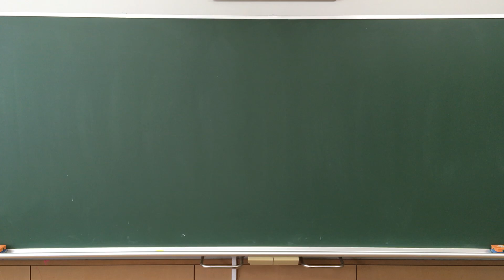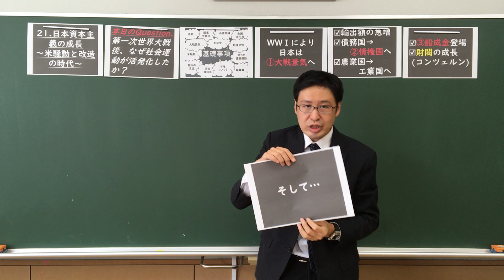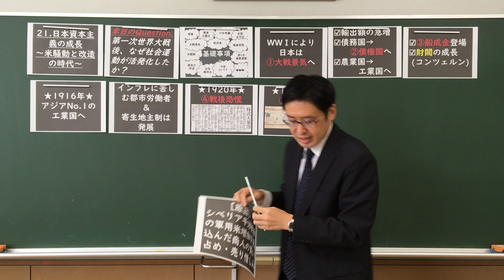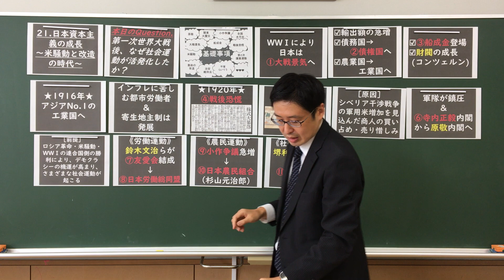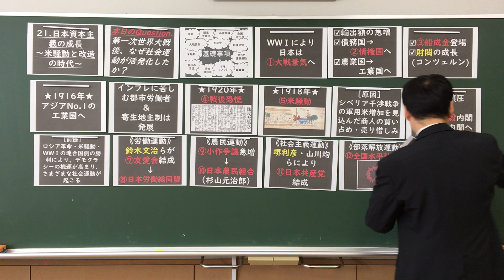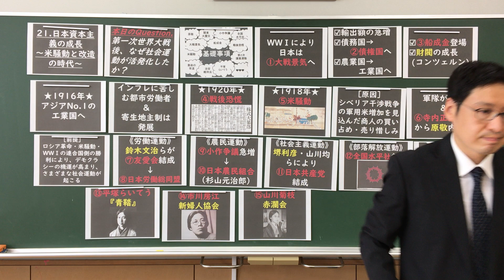21.日本資本主義の成長～米騒動と改造の時代～2020